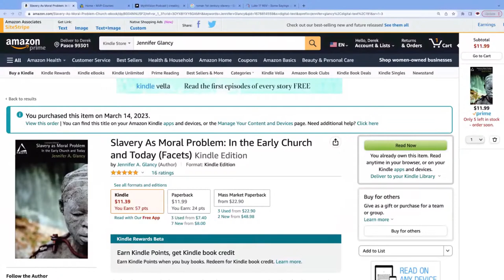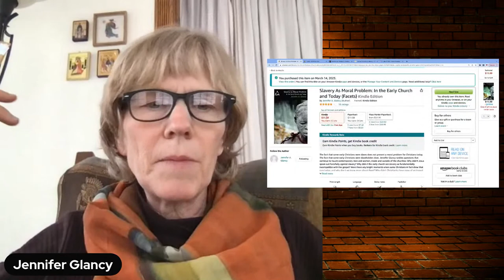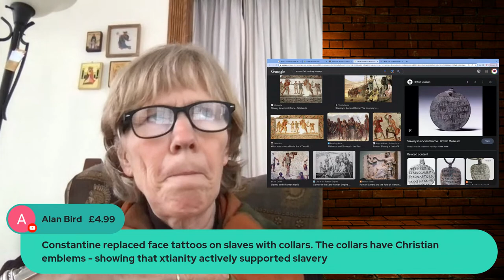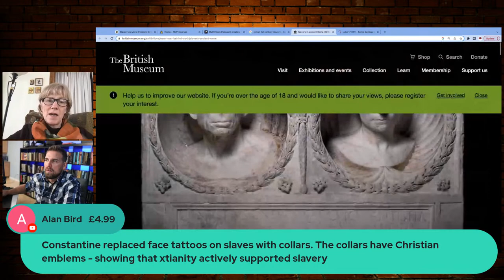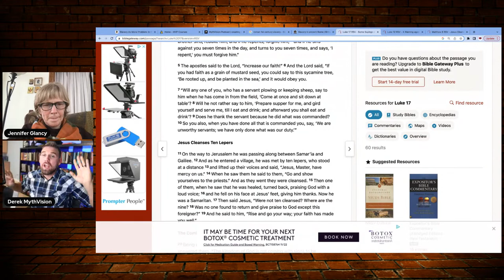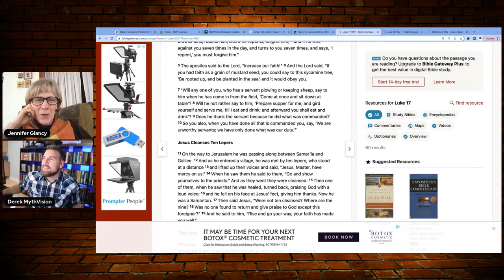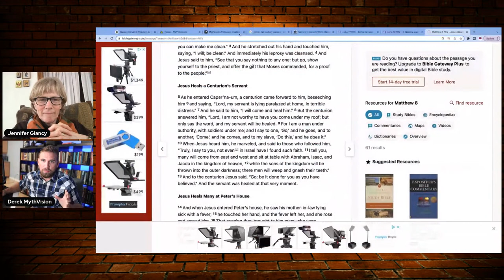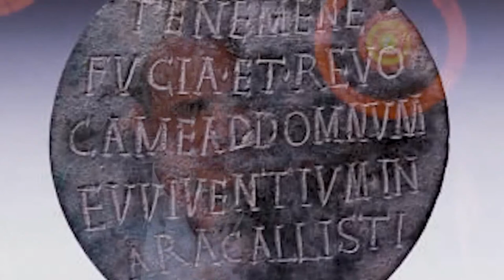Slavery In Early Christianity & Its Moral Problem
Slavery In Early Christianity & It's Moral Problem | Jennifer Glancy PhD

The fact that some early Christians were slaves does not present a moral problem for Christians today. The fact that some early Christians were slaveholders does. Jennifer Glancy tackles questions that continue to haunt contemporary men and women, inside and outside of the churches: Why didn't Jesus speak out forcefully against slavery? Why didn't the early church see slavery as fundamentally incompatible with the gospel? Were there any bright moments when some Christians in fact drew that conclusion, and why don't we know more about them? Why didn't Christianity have more of an impact on slaveholding in the Roman Empire? And what lessons can we learn as we face moral catastrophes in our own day?